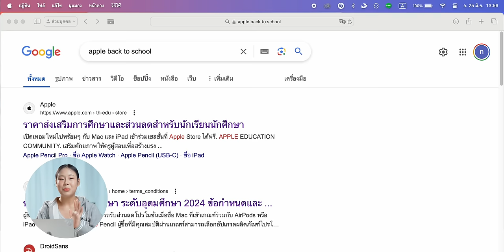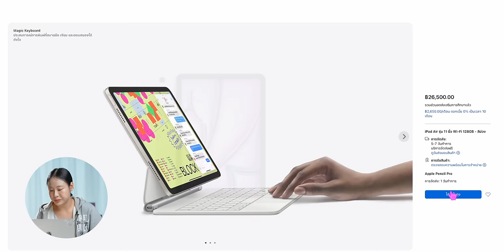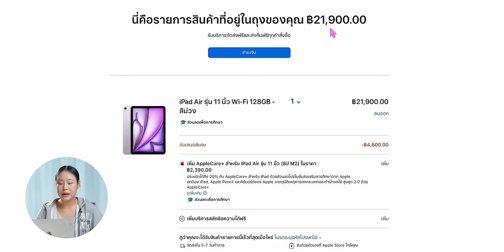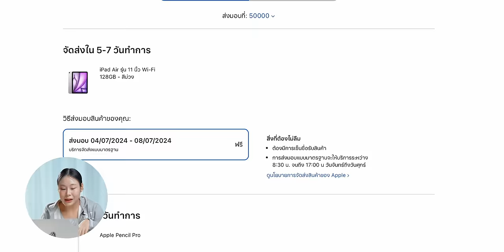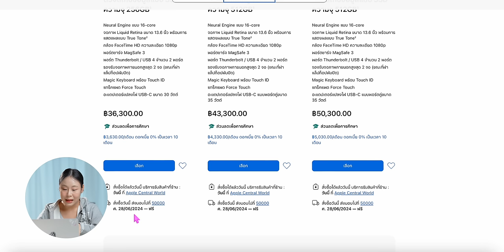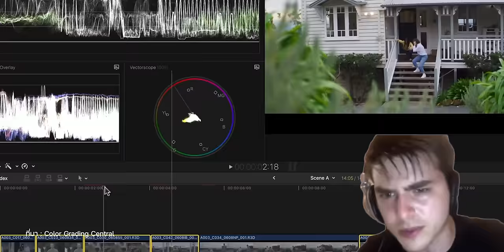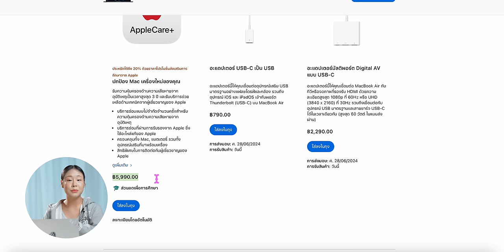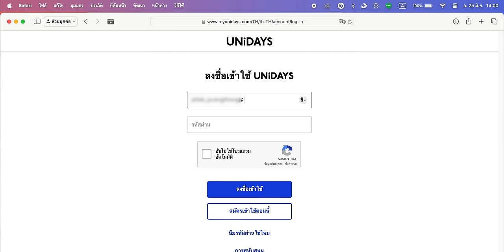สอนวิธีซื้อ iPad, Mac โปร Back to School 2024 ออนไลน์ กดยังไงให้ได้ของแถมฟรี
ซื้อก่อนได้ใช้ก่อน! โปรโมชันสิ้นสุด  30 กันยายน 2024 ตามมาชมคลิปนี้ได้เลย

📌 อ่านบทความ: รวมคำถาม-คำตอบ เกี่ยวกับ Apple Back to School 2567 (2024)

00:00 - โปร Back to School 2024
00:40 - วิธีการสั่งซื้อ
03:50 - วิธีการยืนยันสิทธิ์ UNiDAYS
05:44 - ทำไมถึงโดนตัดบัตรค่า Apple Pencil?
06:10 - วิธีการซื้อ 2 เครื่อง
10:20 - ยืนยันสิทธิ์ UNiDAYS ไม่ได้ต้องทำอย่างไร?

เริ่มแล้ว! Back to School 2023 ซื้อ Mac แถม AirPods ซื้อ iPad แถม Apple Pencil

รวมถาม-ตอบ ข้อสงสัยที่ถูกถามบ่อย Back to School 2023

สรุปเปิดตัว Apple Intelligence เอไอใหม่! ที่เน้นความเป็นส่วนตัว น่าใช้มาก